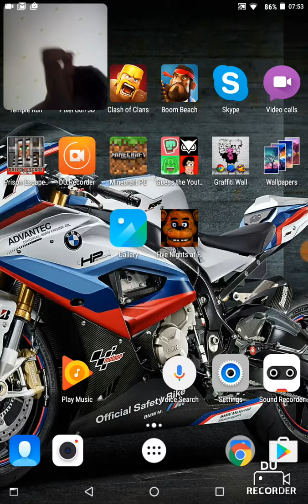25 March 2017